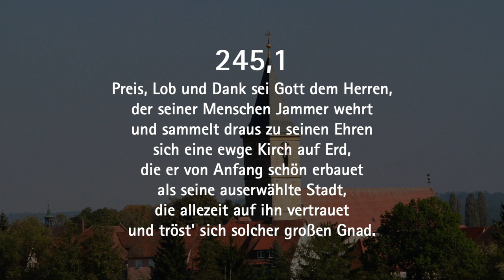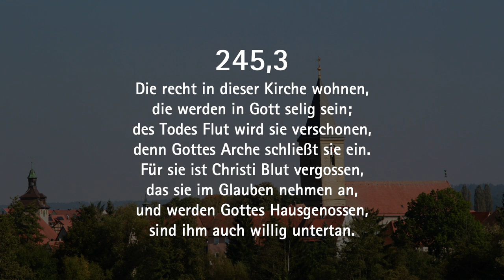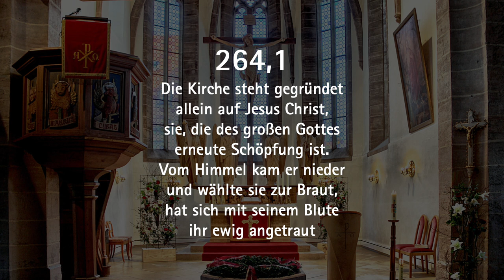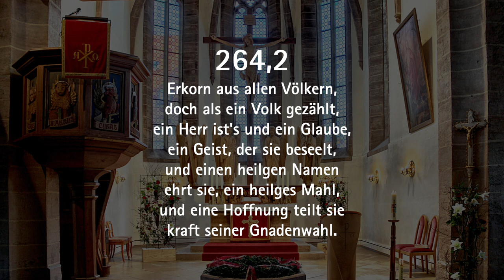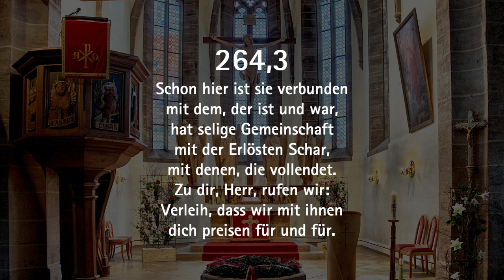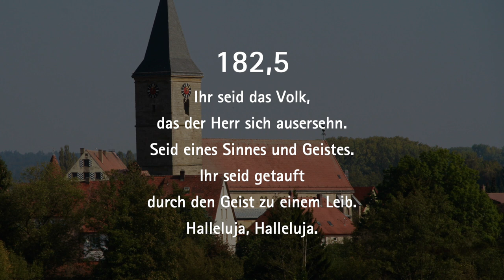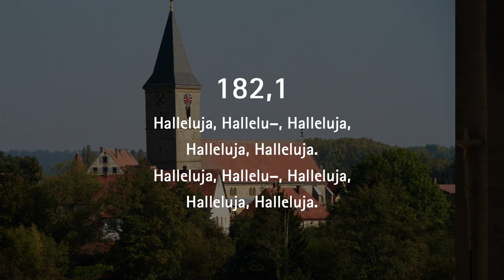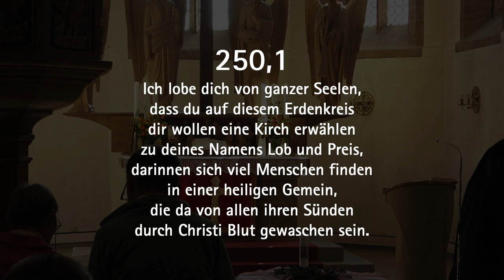Sehnsucht nach dem lebendigen Gott - Psalm 84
Gottesdienst zur Kirchweih 2021

Psalm 84 ist ein Sehnsuchtsgebet und Gedicht. Der Beter spricht von seiner Sehnsucht nach den Wohnungen von Gott. Er hat Verlangen nach dem lebendigen Gott.
Ob einer Verlangen nach der KIrche und dem Gottesdienst hat, ist wohl eine offene Frage. Aber Sehnsucht nach dem Leben, nach einem erfüllten Leben, das dürften viele spüren.
Diese Sehnsucht erfüllt auch den Psalm 83. Auf der Suche nach einer beständigen Heimat. Nach einem Leben, das dem Leben dient. Nach Schutz und Geborgen, nach Segen und Fülle.

Inhalt
00:00 - Start
01:36 - Begrüßung
02:33 - Lied 245,1-3
06:10 - EG 769 Psalm 84 im Wechsel
07:19 - Gebet
08:14 - Evangelium Lukas 19,1-10
10:09 - Glaubensbekenntnis
11:34 - EG 264,1-3 Die Kirche steht gegründet
14:22 - Predigt über Psalm 84
33:40 - EG 182, 2-5 Suchet zuerst Gottes Reich in dieser Welt
36:23 - Fürbitte
38:12 - Vaterunser
39:24 - Segen
39:48 - EG 250,1 Ich lobe dich von ganzer Seelen
41:07 - Posaunenmusik